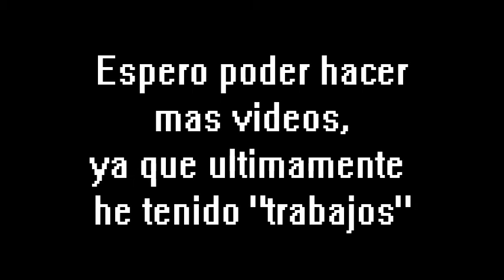Minecraft: Cosas Random - Ep. 6 - Wild Iron Block Appeared?!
Holaaa gente!

Después de mi descanso de 3 semanas aproximadamente, he decidido (me he dignado) en subir otro vídeo *-*
Aunque es algo corto (y random), créanme que surgió de una tarde como cualquier otra, ni siquiera tenia planeado grabar ese día, pero como sucedió esto (bloques salvajes bailadores de dubstep) decidí convertirlo en vídeo xD

Todo gracias a que mi amigo dijo "que mal que no tienes el Fraps para grabarlo" , yo pues inmediatamente me puse a grabar xD

Como sea, espero y les haya gustado el vídeo, en el expreso lo que les quería informar.

¡Saludos saludados para todos!